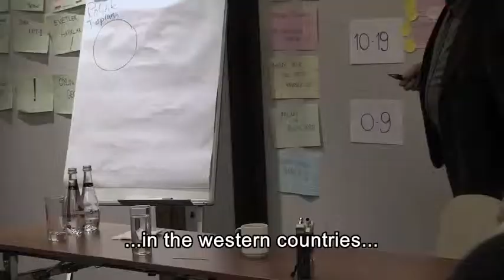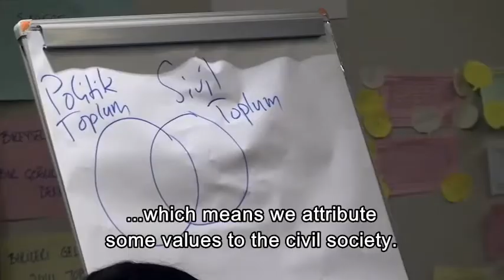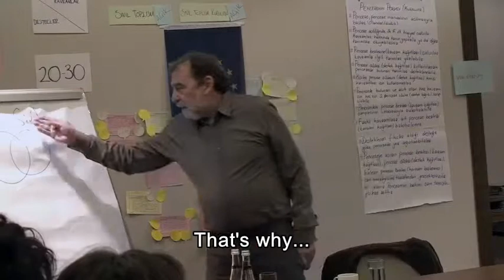A Conversation With Murat Belge